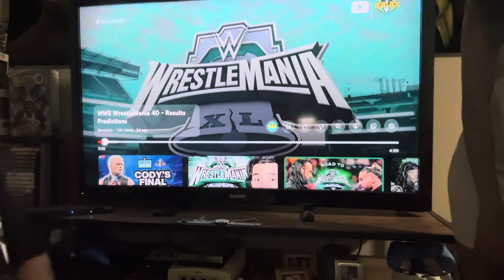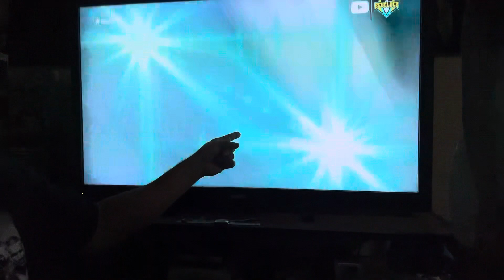J sneaker squad wrestlemania, 40 predictions